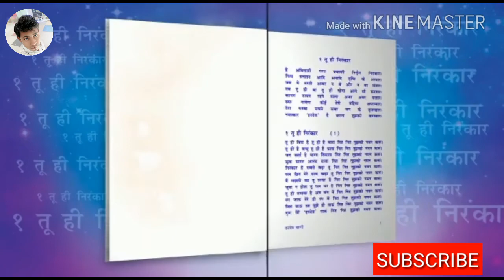Ae man rakh vishvas prabhu pr || Res. Arvind ji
BEAUTIFUL SHLOK FROM SAMPOORAN HARDEV VANI
SABAD NO. 211
SUNG BY RES. ARVIND YADAV JI (MUSIC DIRECTOR SNS)